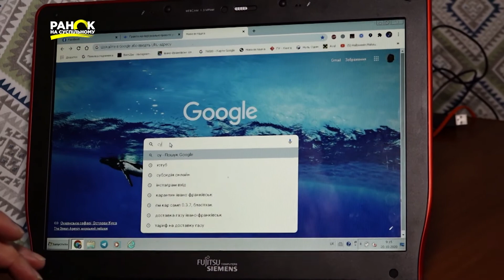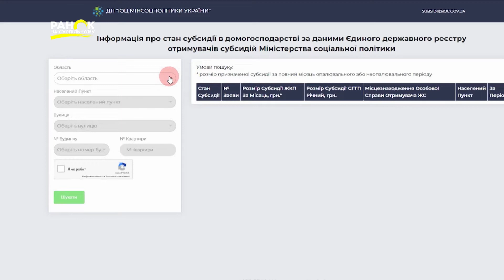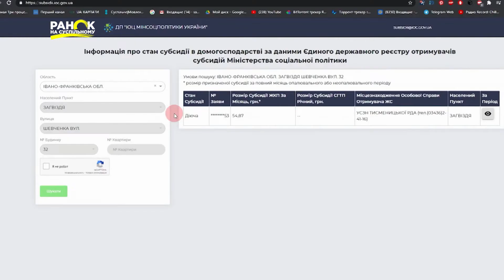Якими будуть субсидії на комунальні послуги та як оформити адресну допомогу – Віталій Музиченко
Опалювальний сезон 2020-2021 вже активно триває і традиційно тим, хто самостійно не може сплатити рахунки за комунальні послуги, держава надає субсидію. Хто може на неї розраховувати? Чому суму коштів, закладену на виплату субсидій у проєкті бюджету, зменшили? Як оформити адресну допомогу на оплату житлово-комунальних послуг у період пандемії? Відповіді на ці питання ведучі «Ранку на Суспільному» Ольга Топольницька та Віктор Дяченко дізнавалися у Віталія Музиченка, заступника Міністра соціальної політики України.